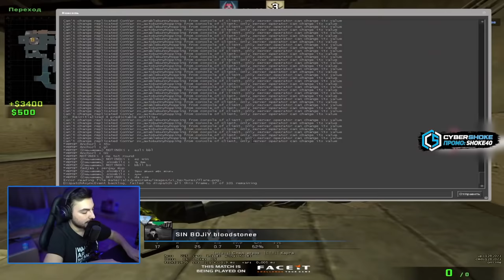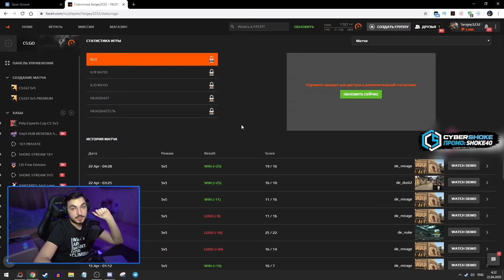🔥 Я НАУЧИЛСЯ ИГРАТЬ // ФЕЙСИТ ЕЖЕДНЕВНИК #6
В этой части ежедневника я сыграю еще несколько каток, и наконец-то выйду в плюс по эло